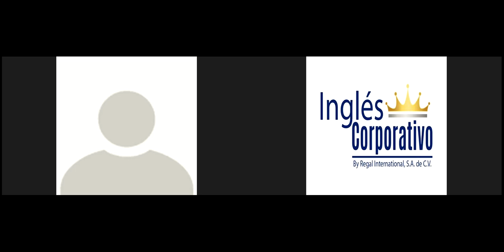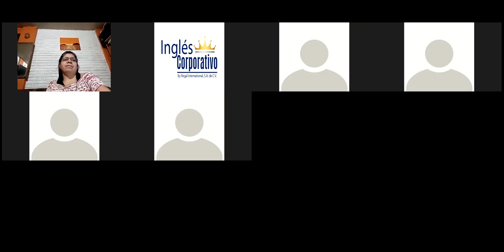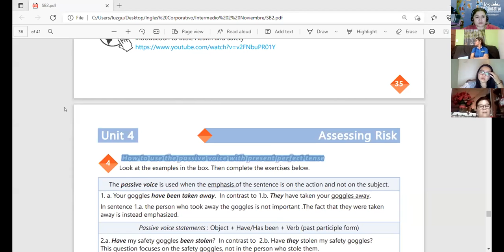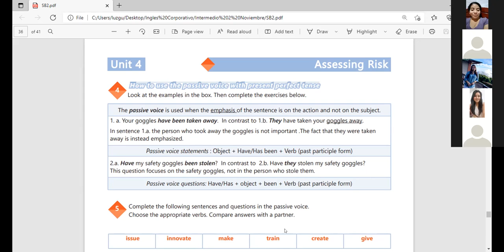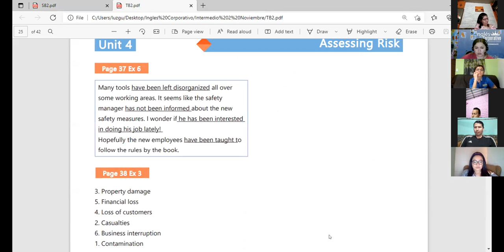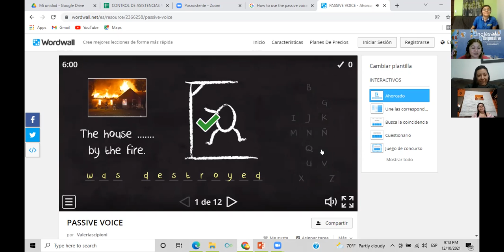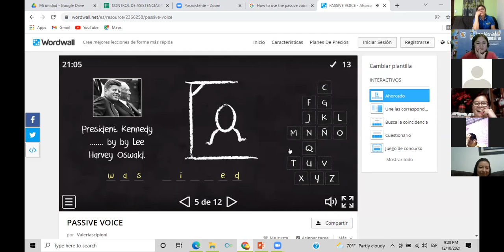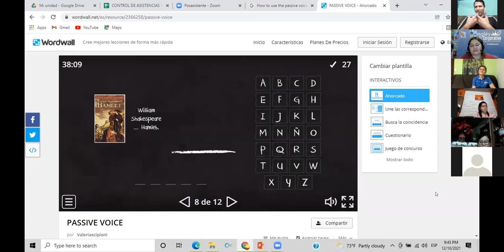Ingles Corporativo-VIDEOCONFERENCIA #20 UNIT 3 REVIEW PRODUCT AND REVIEW